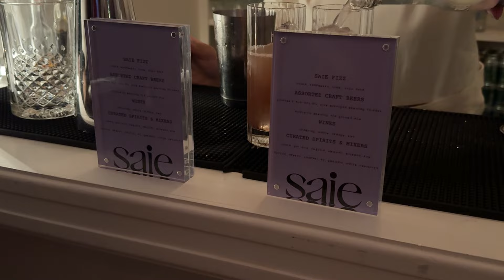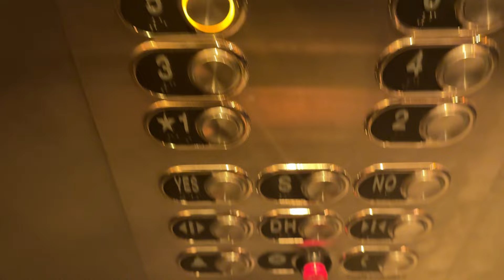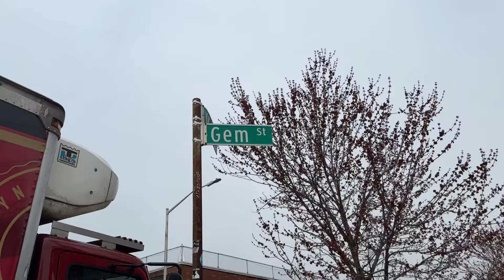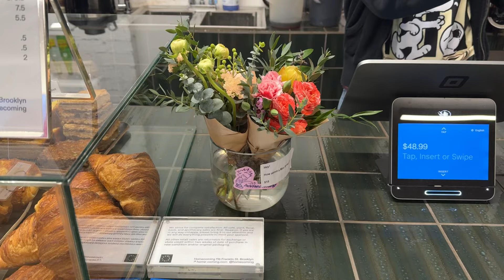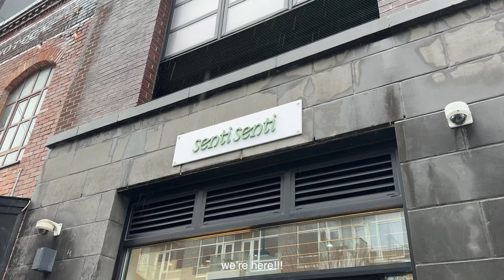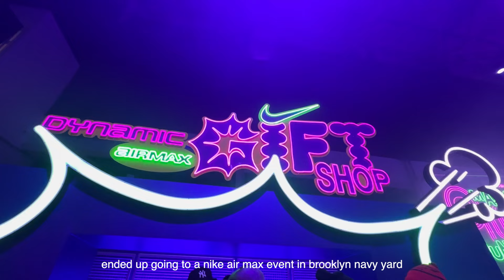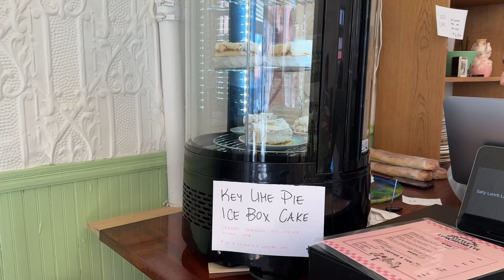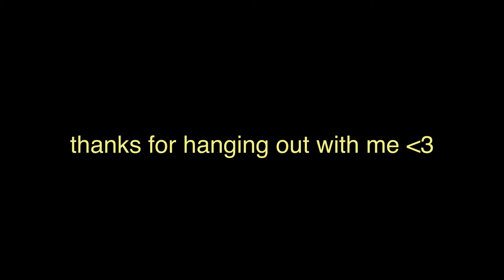productive week in my life in nyc | freelance life, launching my small ceramic business, balance!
welcome back to another vlerg !!! here' s a lil glimpse in my life as someone who freelances full time, creates content part time, and is trying to launch their small business this summer in new york. (whew!)

seeking balance thru it all.

as always, thank u for being here. ⋅˚₊‧ ୨୧ ‧₊˚ ⋅